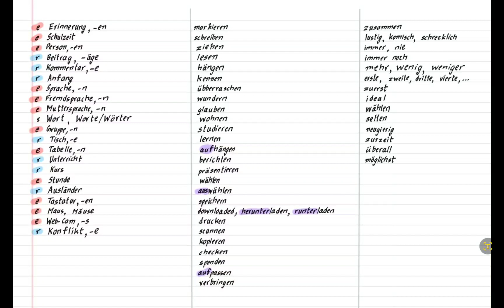Wortschatz from German Session 4 of 24 for A2 Level.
A1 sessions are on
every Tuesday and Friday from 5:30 pm to 6:30 pm.
The first A1 session is on 29th August.

A2 sessions are on
every Monday, Wednesday and Thursday from 5:30 pm to 6:30 pm, and
every Sunday from 9 am to 10 am.
The first A2 session is on 4th September